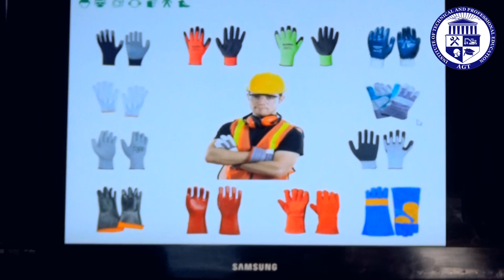Safety Officer|Personal Protective Equipment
In this introductory class about Safety PPEs, our instructor will explain what PPEs are and how they can protect you from workplace hazards. Personal Protective Equipment (PPE) is an essential aspect of workplace safety, and understanding what PPEs are and how they work is critical to your safety on the job.

In this video, we will cover the different types of PPEs, including eye protection, respiratory protection, hand protection, and more. We will also discuss how to properly use and maintain your PPEs for maximum protection.

If you are looking to improve your knowledge of PPEs and workplace safety, then this video is for you. We encourage you to watch this video and share it with your colleagues and friends.

If you have any questions or suggestions for future videos, please let us know.